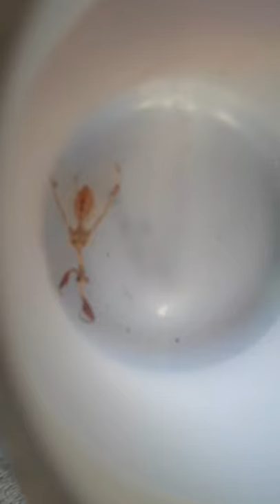A Better View: Mantis Fly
Found and videoed today^^ a better look:D